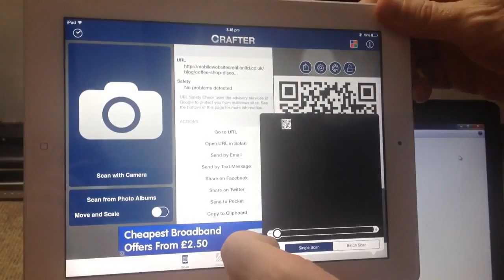Digital Scratch Cards | Gamification Digital Scratch Cards For Coupon Marketing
Digital Scratch Cards

Digital scratch cards is gamification at it's best, used by local store owners and retailers these digital scratch cards are used to build engagement with customers, build a database of people who are interested in discounts or promotions and they can be marketed too later with further offerings.

These gamification digital scratch cards can be set to pay out every time, never or at a pre set number, such as 1: 1000 scratches. This is totally controlled by the retailer or store owner.

How to use gamification digital scratch cards?

The store or retailer has a product they wish to move, or the restaurant needs to fill the seats on quiet days. So the business  owner needs to get people inside his store to buy. He puts a QR code in the window or on to his digital signage screens around the restaurant, when people  see the code they will scan it with their smart cell phones, they are then taken to the mobile friendly page.

They scratch the digital scratch card and when it reveals a win they can redeem the voucher for a free appetizer when they order a main meal by showing the voucher to the waitress. If they lose they can retry the following day. When they are leaving you can then give the winners another QR code for future discounts that they scan and again taken to a landing page to enter their cell phone and email address they can also share a comment on Facebook making the discount promotion go viral boosting the reach of the gamification digital scratch cards.

Digital Scratch Cards